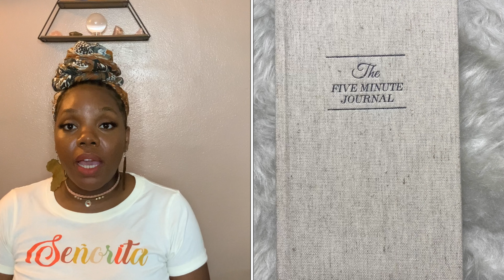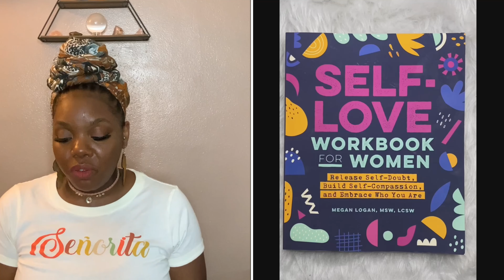My Self Love Journey | Self Love Tips & Advice 🧡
“To fall in love with yourself is the first secret to happiness” -Robert Morley

The Five Minute Journal

Pu**y Prayers

Self Love Workbook for Women